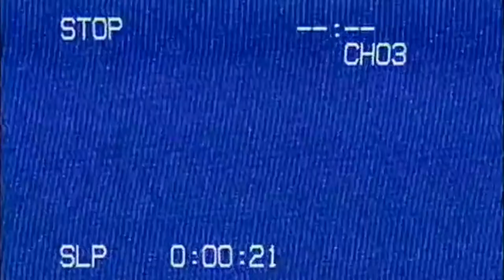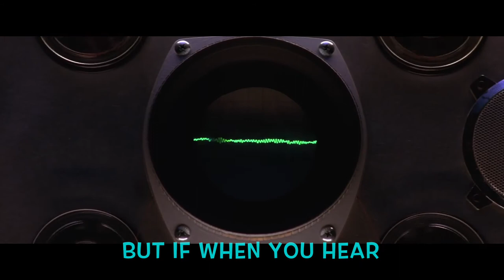Mars Attacks! KARAOKE (Indian Love Call)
[Chapters] ⏱
00:00 • VHS PLAY
00:10 • We Interrupt This Broadcast
01:27 • Karaoke (Indian Love Call)
04:36 • VHS EJECT (Outro)

Music Video for Slim Whitman's "Indian Love Call" (Mars Attacks Karaoke Version)
[Credits] 📓
Movie Clips: Mars Attacks! (1996) Directed by Tim Burton (Distributed by Warner Bros.)
Thumbnail art: